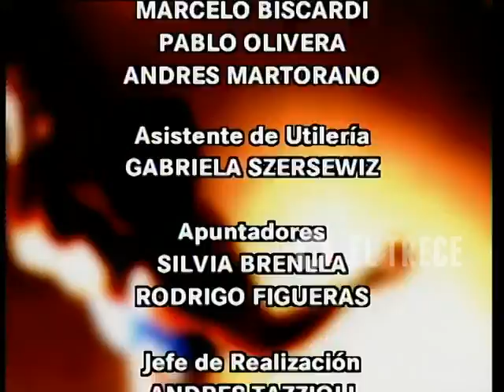Campeones de la vida - Capítulo 250 - Parte 5